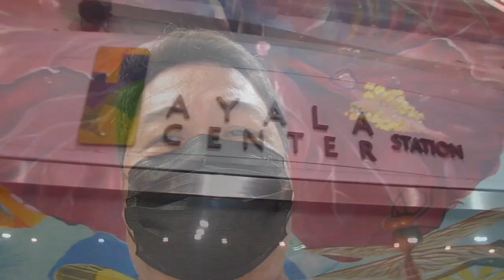TAONG GALA | (KALYE SURVEY) MAKATI CITY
(KALYE SURVEY) MAKATI CITY ISA ito sa mga sinabi ng isang na interview natin sa Makati City. kakaiba ang interview sapagkat ibat ibang klasing tao ang ating napag tanungan panoorin natin hanggang sa dulo. NAWAY WAG NATIN E SKIP ANG ADS BILANG TULONG NA RIN NINYO SA CHANNEL NA ITO
mayaman challenge
francis leoa mros
sec yhama tan
pateros city
 francis leo marcos #44 sa balota
 francis leo marcos kalabasa
francis leo macros